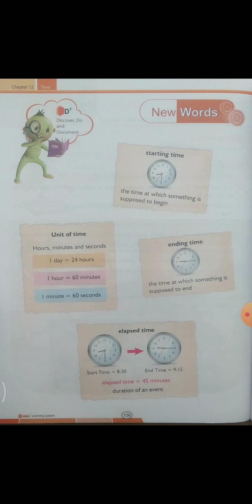Class 4th Maths Chapter 12